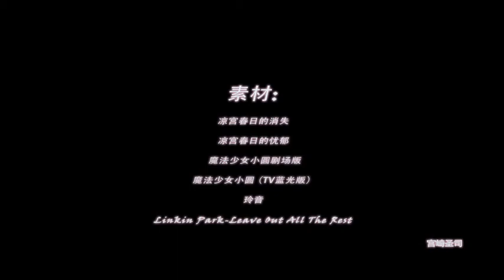Leave Out All The Rest - anime amv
Editor: Miyazaki1990

comment: Try to kinda summarize the end and sacrifice that Madoka and Lain made from the original story and line them up with another story as following. Well, confusing for sure, but hope u could get most of the end I kinda made up and enjoy this AMV.
PS: Had this idea 2 years ago when I was making the source list of "God is a girl" and spent about 2 months to make this one, much longer than I originally thought. The feeling it brings is not as good as I expected and didn't work on details more, however, I achieved all my basic goals, so here it is.

Anime:
The Disappearance Of Haruhi Suzumiya Melancholy of Suzumiya Haruhi Gekijouban Mahou Shoujo Madoka Magica Mahou Shoujo Madoka Magica Serial Experiments Lain